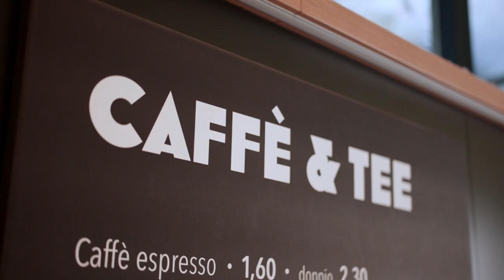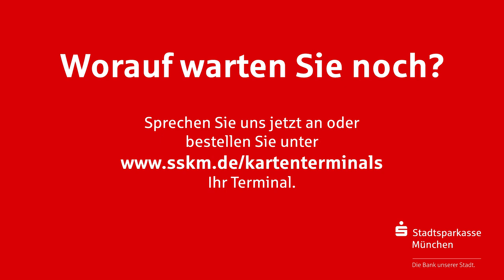Bargeldloses Bezahlen mit den Kartenterminals der Stadtsparkasse München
Bestellen Sie jetzt Ihr Terminal und lassen Ihr Unternehmen profitieren:
+ Die Kassier-Vorgänge laufen deutlich schneller ab als mit Bargeld.
+ Bargeldloses Kassieren ist hygienischer.
+ Mehr Spontankäufe.
+ Keine Kosten der Bargeldhandhabung. Wie das Beschaffen von Wechselgeld oder das Einzahlen der Bareinnahmen.
+ Kein Diebstahl- oder Falschgeldrisiko.
+ Minimierung Fehler in der täglichen Abrechnung.